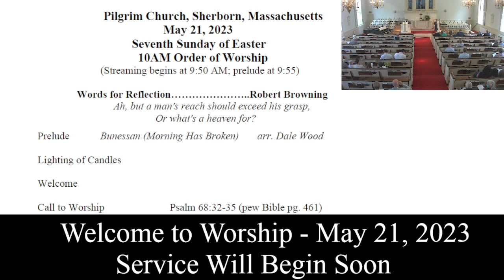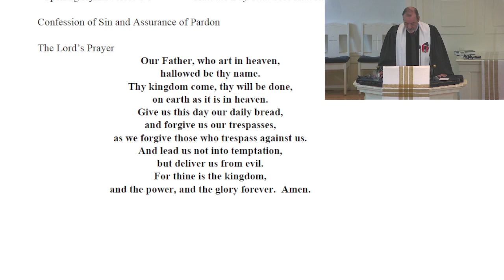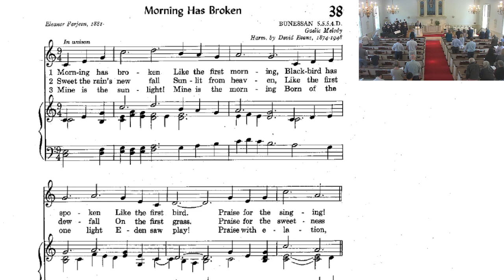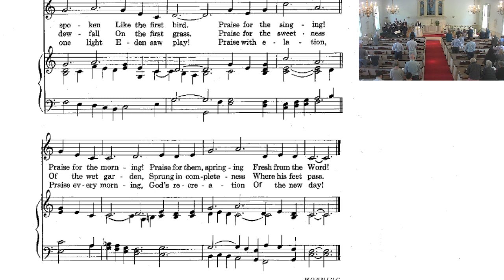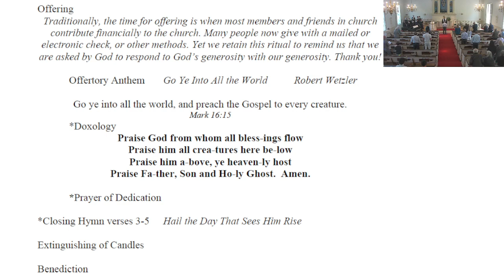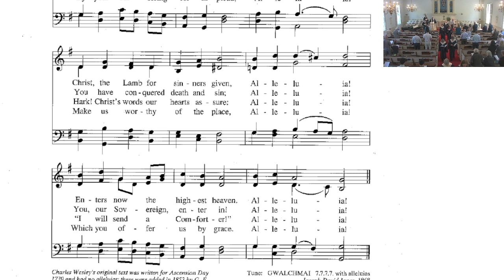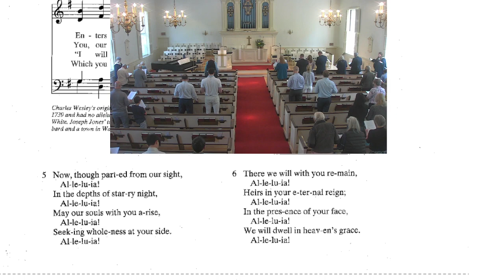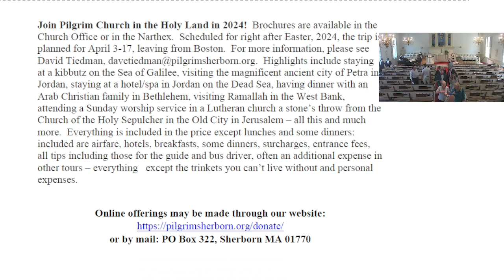Worship Service of May 21, 2023 | Pilgrim Church Sherborn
Sermon: Don't Look Up!
Pastor John Hudson

Give: Support this ministry & be part of reaching people around the world.

ministries